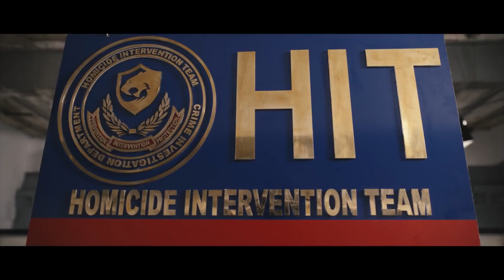6 Upcoming Bollywood Remakes of popular Telugu movies| Telegu to Hindi movies| simbly curious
6 Upcoming Bollywood Remakes of popular Telugu movies, simbly curious, telugu to hindi movies

Concept - Harish .V
Research - Harish .V
Narration - Vandana Krishnan
Editing - Vignesh Ramachandran